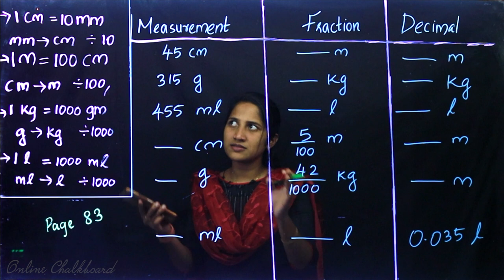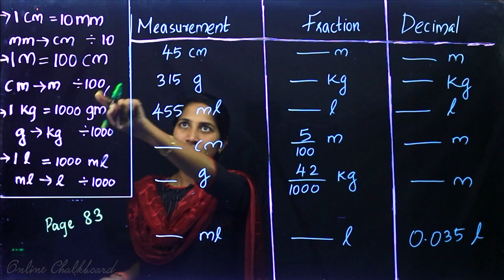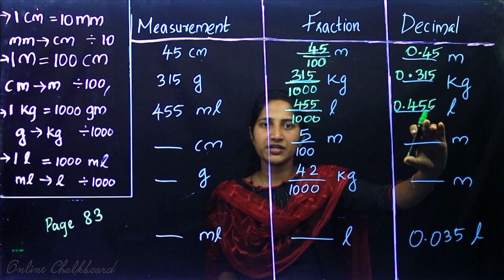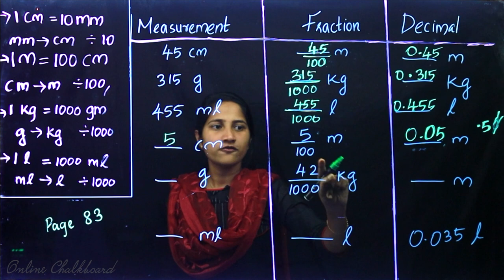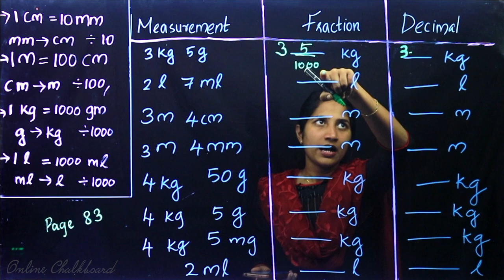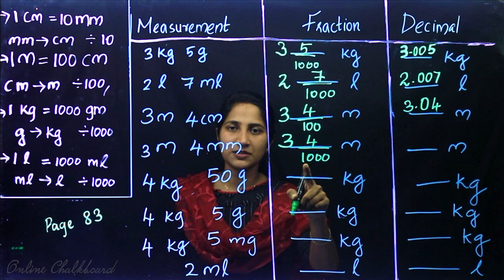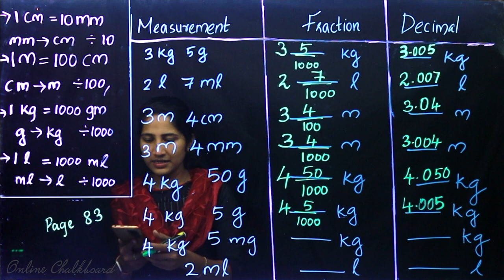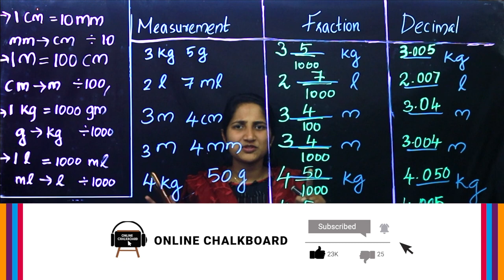Class 6 | MATHS | Chapter 5 - DECIMAL FORMS - Part 5 | SCERT | Kite Victers | Aleena | ONLINE